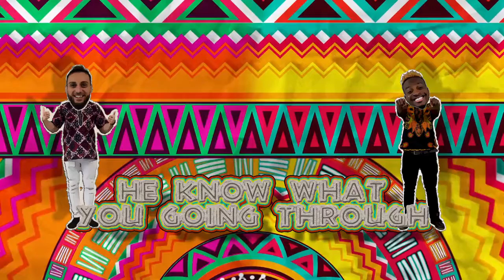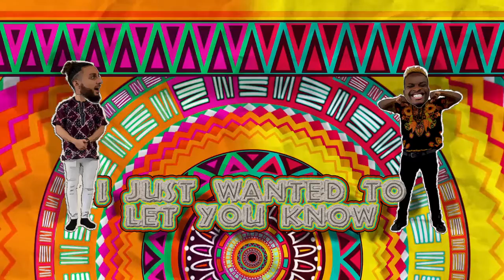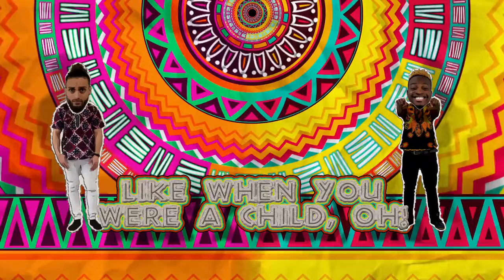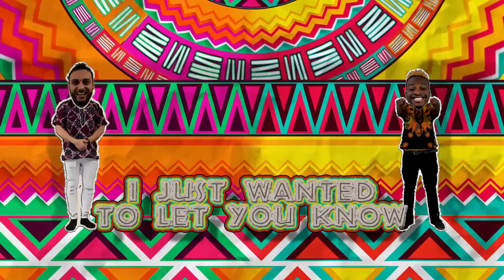Deen Squad x Jae Deen x Karter Zaher - SMILE ITS SUNNAH (Lyric Video)